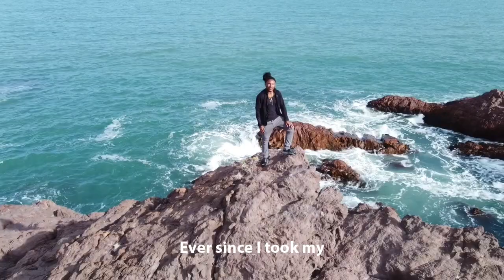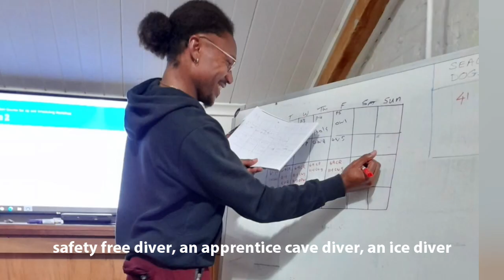Expanding Diversity in Diving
Discovery why CLEAquarium diver Jamil is committed to promoting greater diversity in diving.